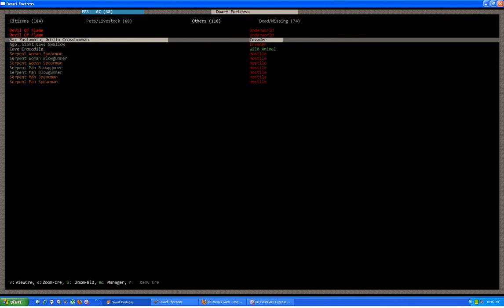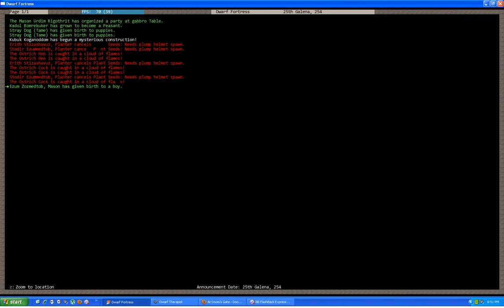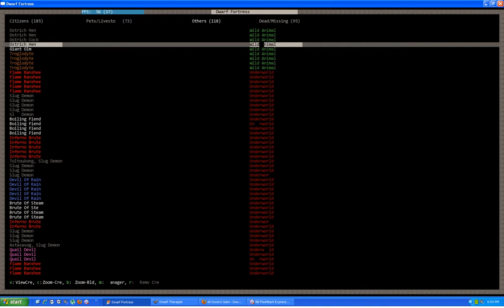Let's Play DF: Impending Doom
The Goblins and local Wildlife get attacked by the Demon Hoard as they quickly layway everything in the above ground surroundings. Can nothing stop them? Probably not.